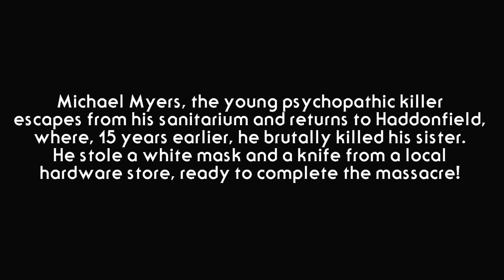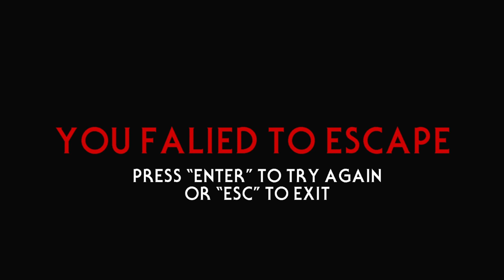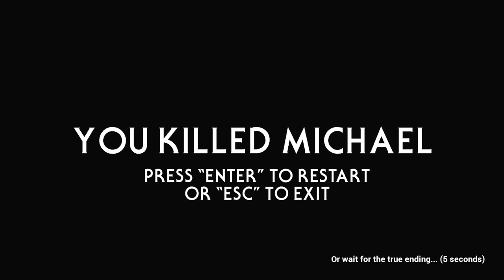MICHAEL MYERS GOT HIS OWN GAME!!! ITS SCARY AF!! Wait 'till the end... (HALLOWEEN)